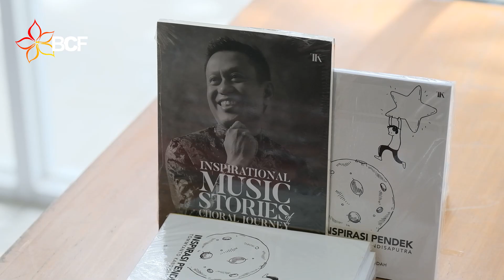[HIGHLIGHT] THE BANDUNG CHORAL FESTIVAL 2022 - DAY 1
Day 1 : BANDUNG CHORAL FESTIVAL 2022!
Highlights of the Festival.